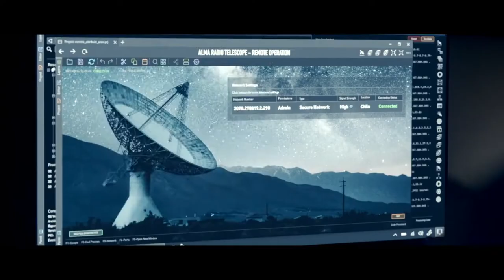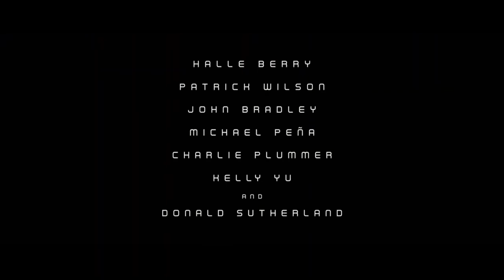MOONFALL Trailer (2022) : Halle Berry, Patrick Wilson, Charlie Plummer, Roland Emerich, Sci-Fi Movie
Actors: Halle Berry, Patrick Wilson, John Bradley, Michael Peña, Charlie Plummer, Kelly Yu, Eme Ikwuakor, Carolina Bartczak, Donald Sutherland
Genre: Science Fiction
Run Time: 2 hours